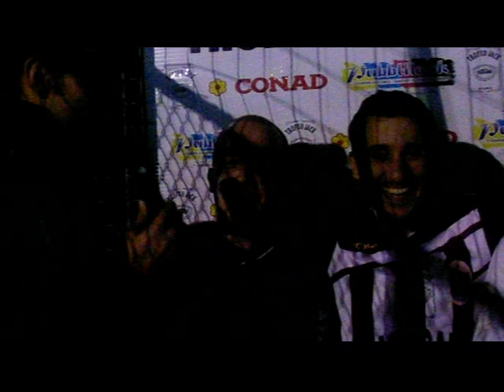Sesta giornata trofeo jack, gli highlights delle partite di Martedì 4 novembre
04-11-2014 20:00 Inter 3 : 9 Milan
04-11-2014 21:00 Tottenham 2 : 3 Trabzonspor
Sesta giornata trofeo jack, le partite di Martedì 4 novembre